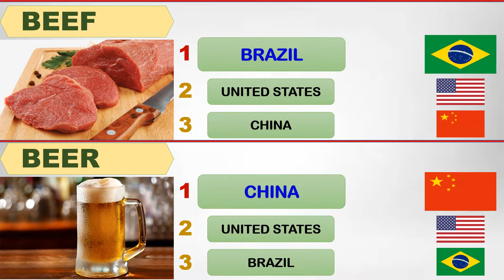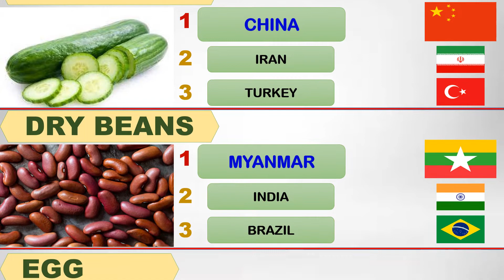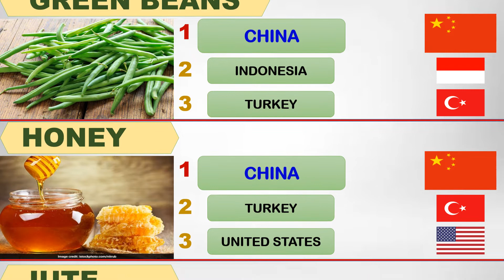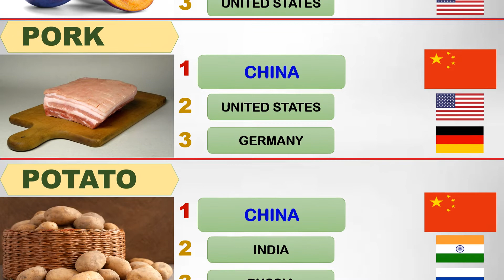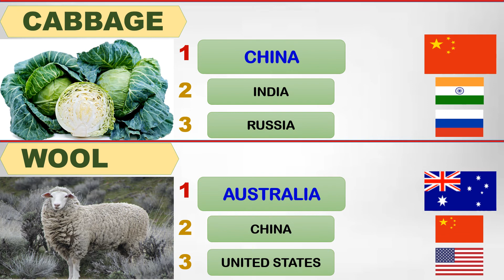TOP AGRICULTURAL PRODUCING COUNTRIES 2022 | STATSPH VIDEOS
Food is a major economic commodity, but only a few countries actually outshine at food production. This video is a list of top Agricultural producing countries and their Agricultural Produce.